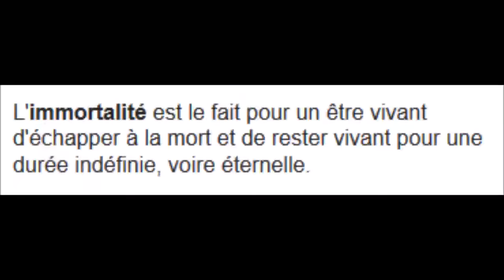Immortalité et gameplay bien sale =) [KILLZONE MERCENARY]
Une partie sympa, ou j'étais en présence d'un homme immortel. De mon côté un gameplay bien sale, avec du manthys engine et du tranquillisant notamment !
Par contre pas de bonus de fin, je retrouve pas la partie que je voulais mettre en format résumé en bonus. Sûrement un bug d'enregistrement.